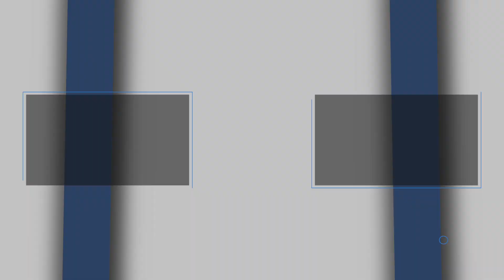Por qué Ahrefs ya NO ofrece Prueba GRATIS? (las verdaderas razones)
👉🏽Episodio Completo: Entrevista al Líder de la Herramienta SEO nº1 del MUNDO (MILLONES de Usuarios) | Tim Soulo

En este episodio revelador del podcast, exploramos las verdaderas razones detrás de la decisión de Ahrefs de eliminar su opción de prueba gratuita. 🚫 Acompaña a Tim Soulo, CMO de Ahrefs, mientras profundiza en los factores que llevaron a esta importante decisión estratégica. Tim discutirá cómo este cambio está diseñado para reflejar el valor real de la herramienta y cómo afecta tanto a la empresa como a sus usuarios.

Descubre cómo Ahrefs está reajustando su enfoque para centrarse más en la entrega de un servicio de alta calidad y en el desarrollo de nuevas características que realmente importan a los profesionales del SEO. 🛠️ Tim también compartirá detalles sobre las iniciativas de Ahrefs para mantener la lealtad de los clientes y cómo planean atraer a nuevos usuarios sin la oferta de una prueba gratuita.

Este episodio es esencial para cualquier usuario actual o potencial de Ahrefs que desee entender el futuro de las herramientas SEO y cómo las empresas líderes están adaptando sus modelos de negocio a las realidades del mercado digital moderno. 📊 No te pierdas esta oportunidad única de obtener información interna sobre las decisiones que moldean la industria del SEO.